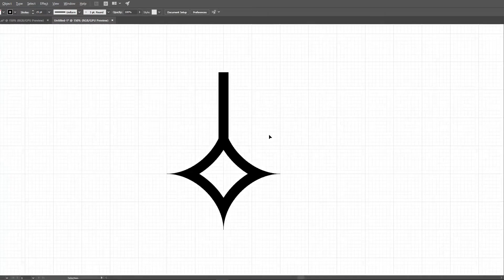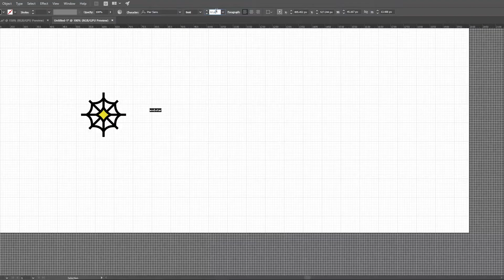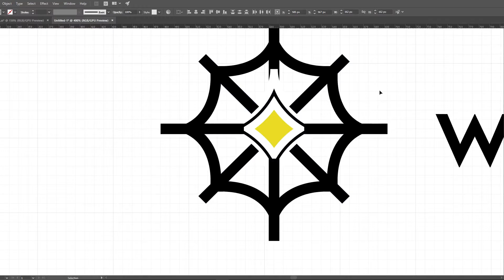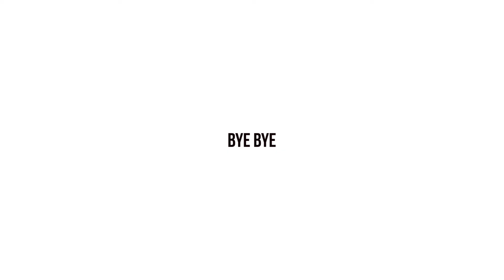Logo A Day #23 - Webstar